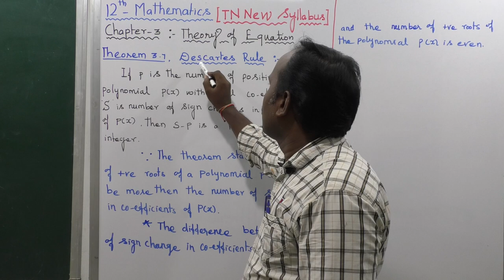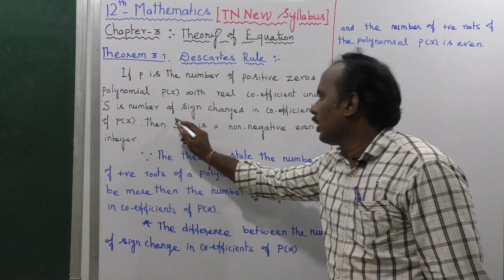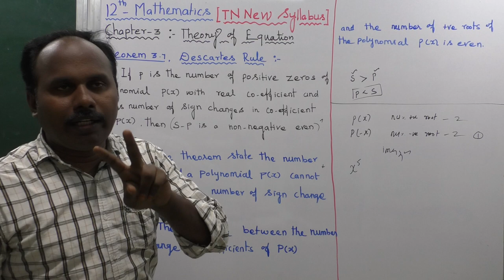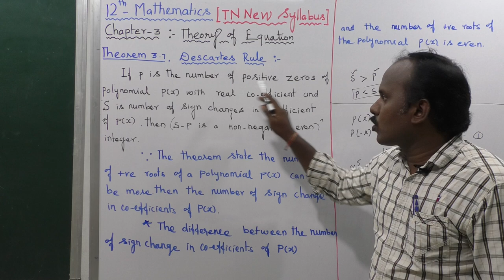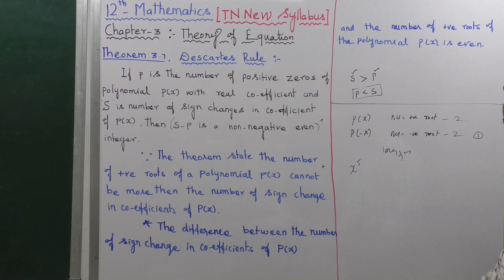DESCARTES RULE | THEORY OF EQUATIONS | CHAPTER 3 | TN NEW SYLLABUS 12 MATHS